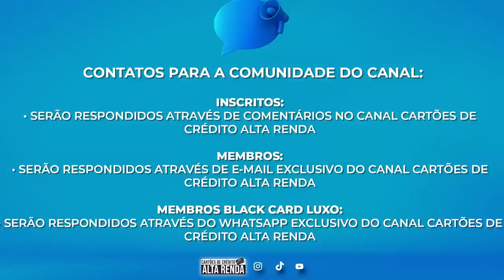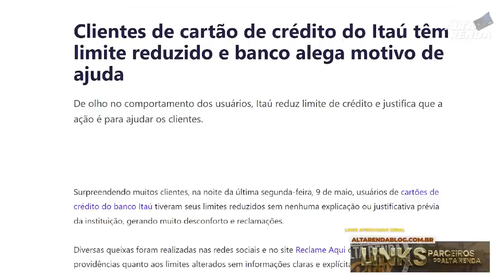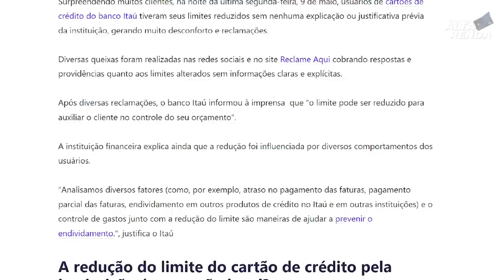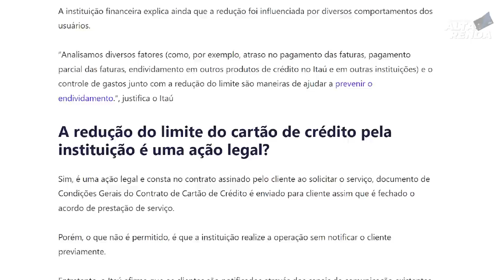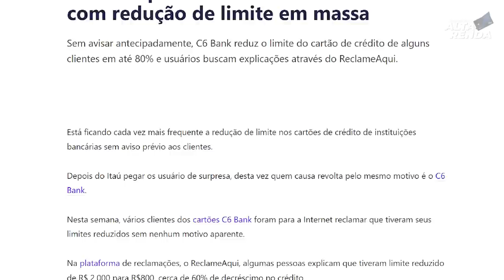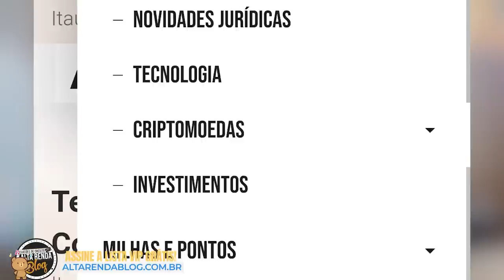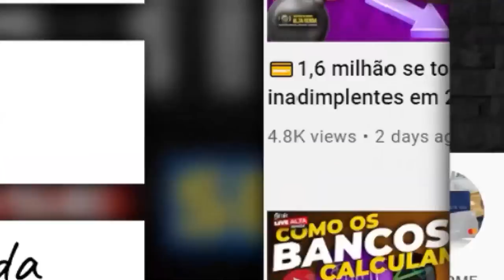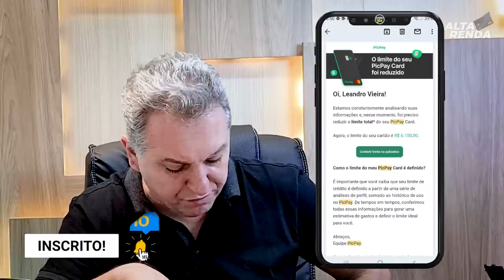💳BANCOS TRADICIONAIS E BANCOS DIGITAIS, REDUZINDO LIMITES DE CLIENTES EM MASSA, QUAL MOTIVO?